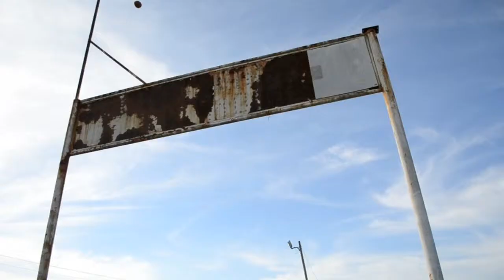t.n.t. Youth Bash 2012 Promo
Video of promoting Youth Bash 2012 at t.n.t., The Zoo Church in Dennard, Arkansas on Thursday July 26, 2012. Special music by "Overcoming Affliction." and Special Speaker, Ron Harris.